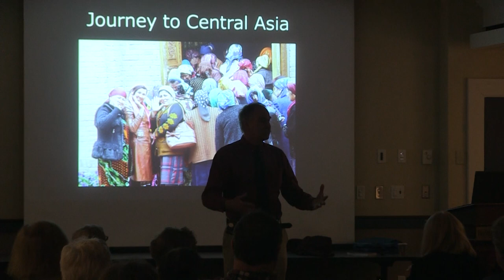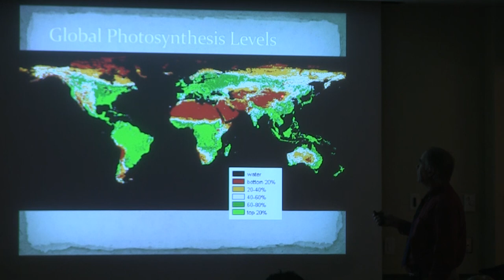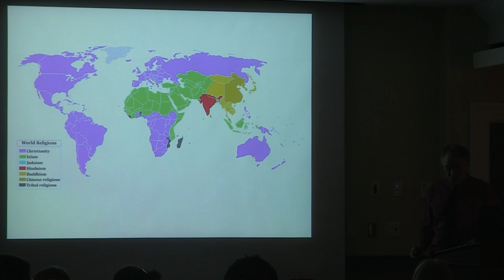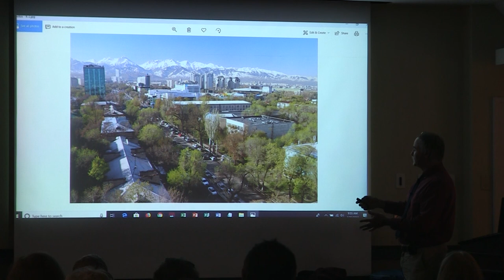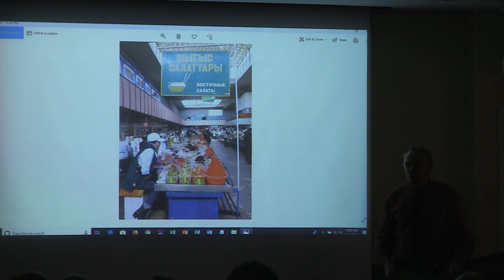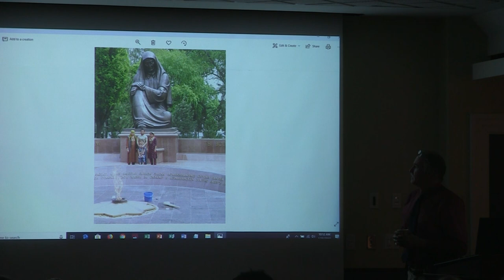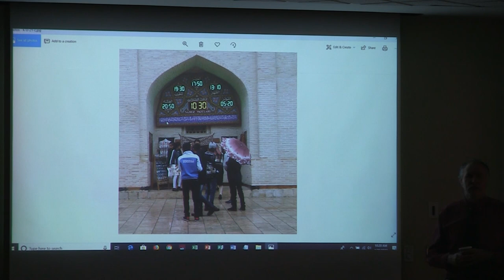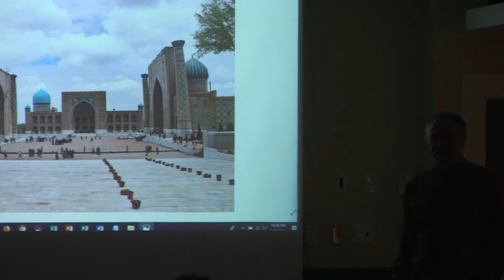Monday Mornings Series with Professor Stephen Young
Journey to Central Asia with Professor Stephen Young, Salem State University
Beverly Public Library April 26, 2019.